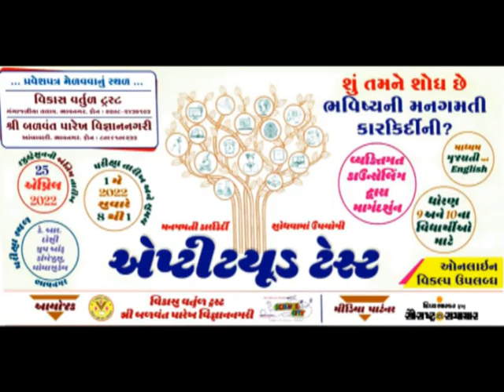ઢસા નજીક આંગડીયા પેઢીનો કર્મચારી લૂંટાયો : ૨૮ લાખની લૂંટ